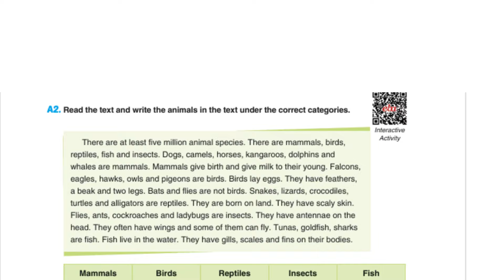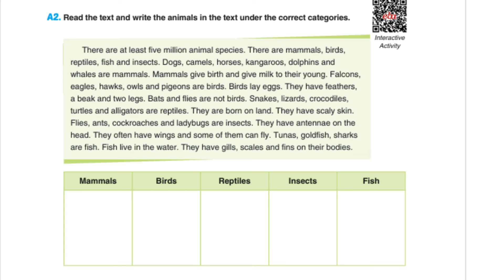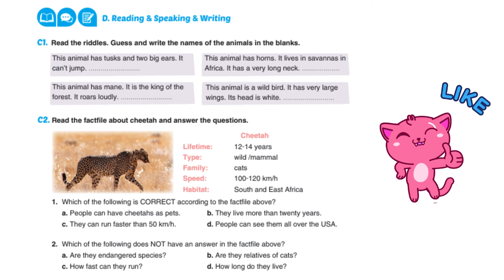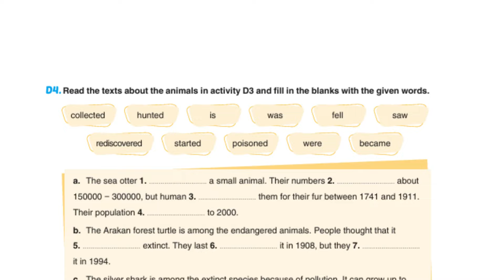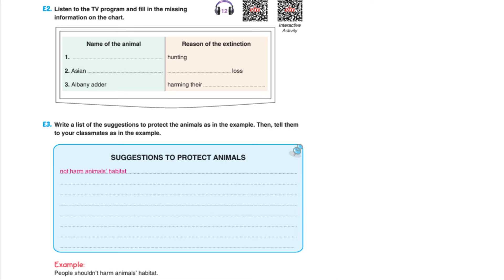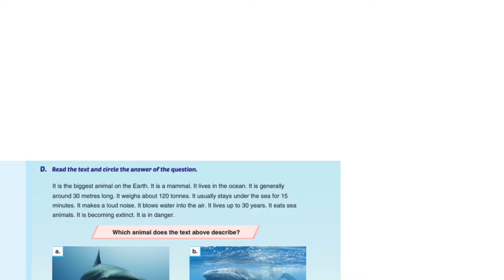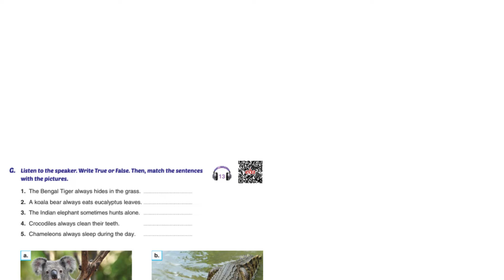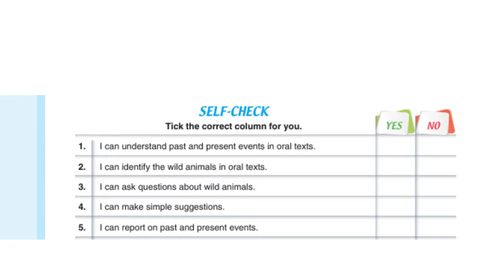7. Sınıf 4. Ünite İngilizce Yıldırım yayınları ders kitabı anlatımı 2024-2025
7. Sınıf 4. Ünite İngilizce Yıldırım yayınları ders kitabı anlatımı 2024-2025